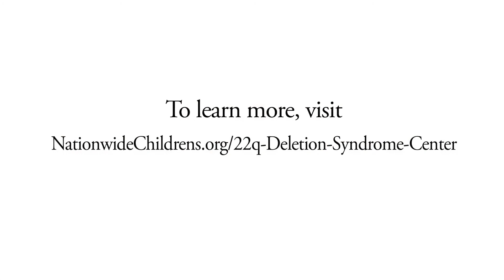Outcomes for Patients with 22q Deletion Syndrome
22q Deletion Syndrome can affect every system of the body. That's why it's important that affected children are treated by a team of pediatric specialists who can identify the physical and psychosocial needs that these patients may have. Although there is no cure for the 22q11.2 deletion, the 22q Center at Nationwide Children's Hospital offers therapies and medical interventions to help address its associated symptoms.